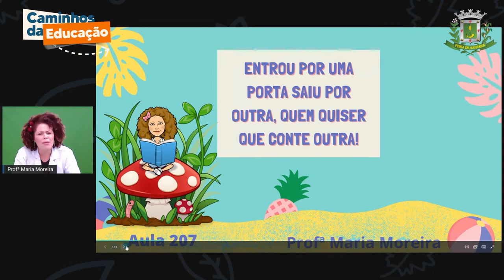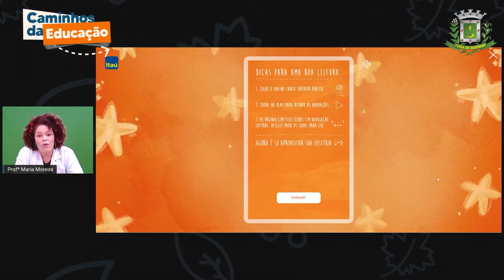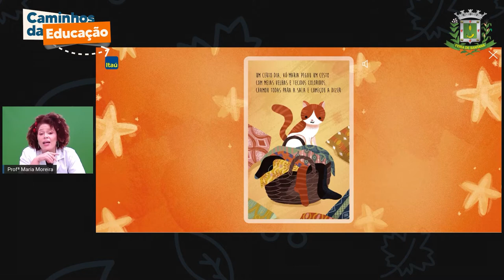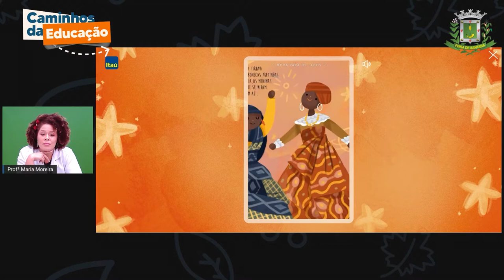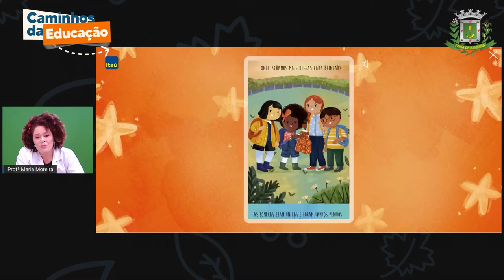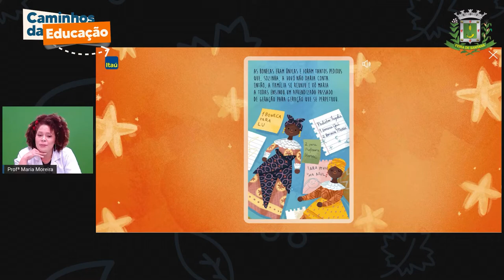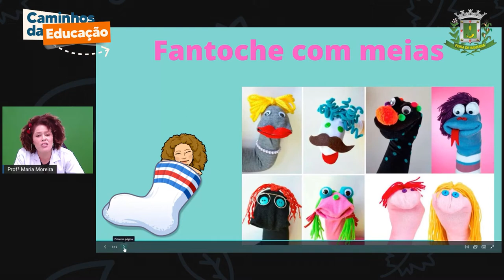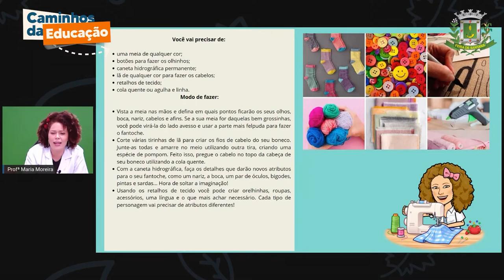3ºANO AULA 207 LING Entrou por uma porta saiu por outra, quem quiser que conte outra! Prof.ª Maria